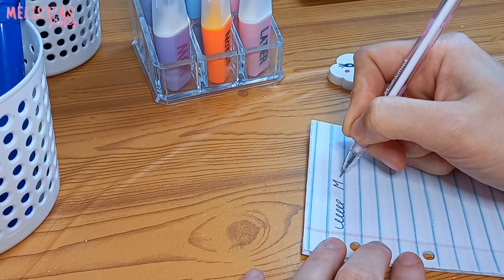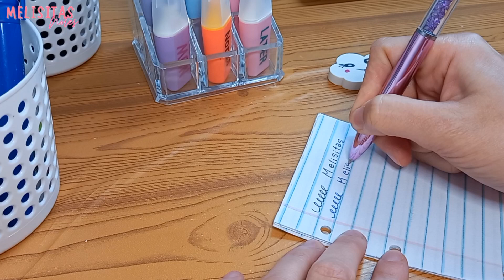🛍 haul regreso a clases | bolucompras de papelería bonita 🥑🍓🫐